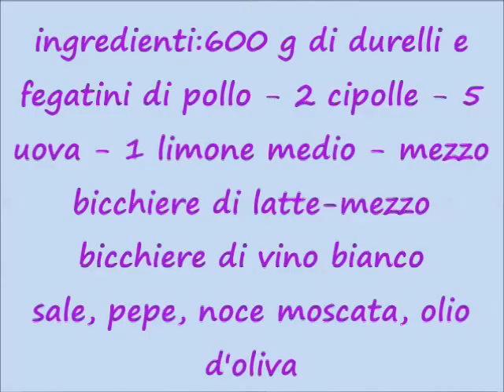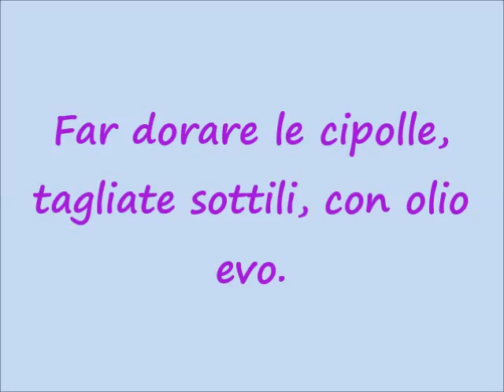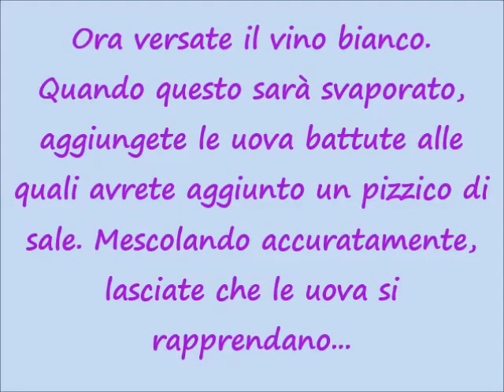lilla & Giò in cucina...I durelli di pollo con le uova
Ricetta povera ma gustosissima, da assaporare calda o fredda.